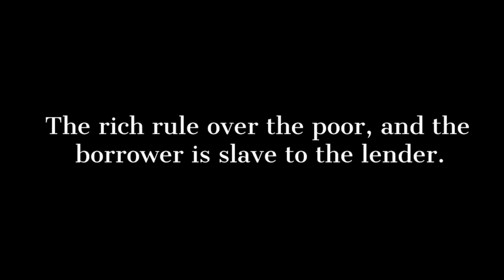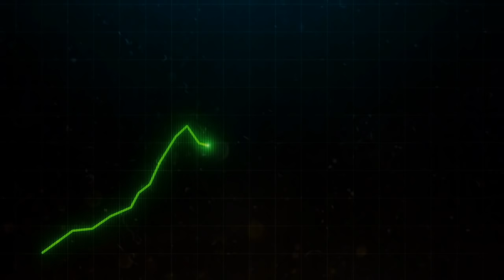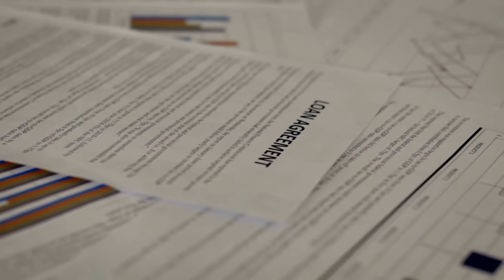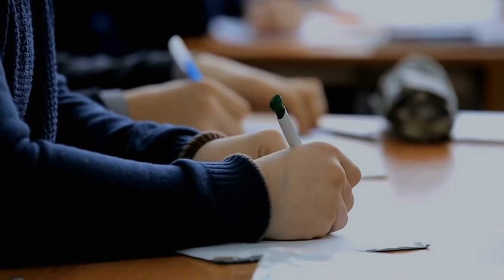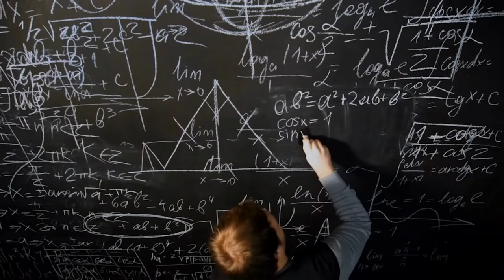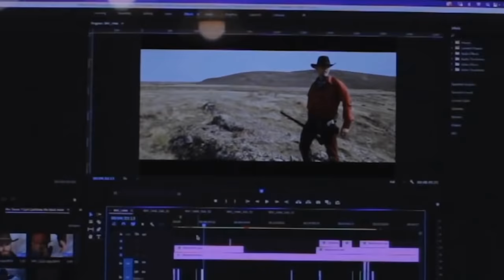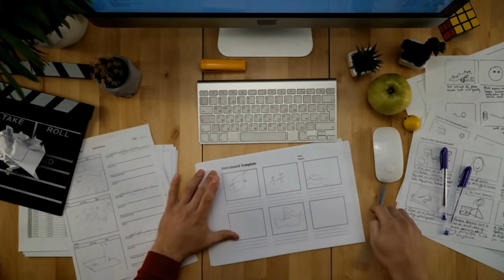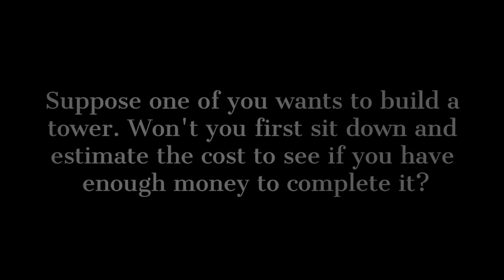Generation Debt - Full Documentary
Watch "Generation Debt", a full documentary exploring the student loan crisis in America and the impact of President Biden's proposed student loan forgiveness plan. This eye-opening film dives into the struggles of students burdened by debt and the potential solutions for this pressing issue. Don't miss this must-watch documentary!

Directors, Austin Kelly, Jenkins R. Eric

Christian Channel is the best channel to catch the latest official Christian movie trailers and movie clips and spots, behind the scenes, interviews and other great original content. The Christian Channel team is dedicated to providing you with all the best new videos because just like you we are big movie fans.